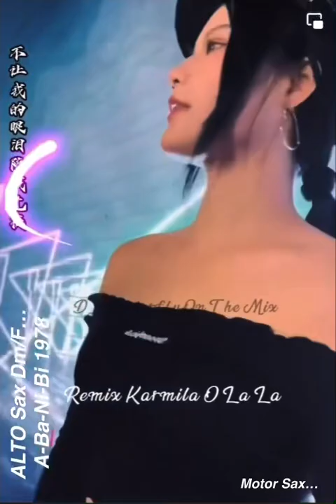A-Ba-Ni-Bi 1978 ALTOsaxF/Dm MV影片原著所有借分享 tks 公播証號S2210009N⋯